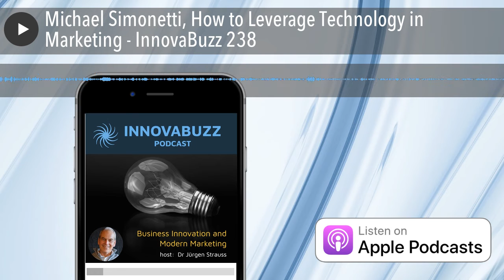Michael Simonetti, How to Leverage Technology in Marketing - InnovaBuzz 238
In this episode, I’m really excited to have as my guest, Michael Simonetti, founder and managing director of the Technology Agency AndMine. In addition to AndMine, Michael is a prolific speaker and content producer on all things technology, innovation and marketing. AndMine's philosophy is to make the complicated seem effortless - connecting people and leveraging every aspect of technology in and around these connections.

In our discussion, Michael talked to me about:

• Translating a good idea into a message that's a fit for your market
• Targeting the right audience
• Leveraging the technology in a way that is simple and connects people

Listen to the podcast to find out more.

The Podcasts